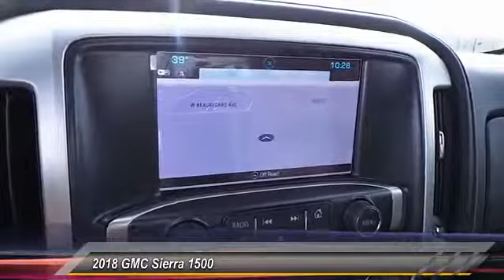2018 GMC Sierra 1500 San Angelo TX G18411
2018 GMC Sierra 1500 2WD Crew Cab 143.5 SLT

NOTITLE